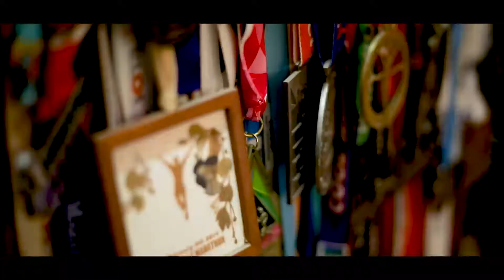Hear what Nandini Ashokumar and Ashokumar have to say about the importance of movement in our lives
Mrs. Nandini Ashokumar, a prolific teacher and an avid runner who strongly believes that success is about consistency and falling in love with the process.

Passionate about teaching, she has been the recipient of the Best Teacher Award from EQFI. ‘We Are the City India’, recognized her passion and talent and awarded her the ‘Rising Star India’ award in Education and Technology category.

Her drive for fitness matches her passion for teaching, excelling in running, dance and theatre. She is one of the Fitness Ambassadors for ISHM 2020, was part of the first-ever women pacer squad and had the privilege of pacing the TCS WORLD 10K three times in a row!

She believes all teachers should not only inspire their students mentally but also physically and be the fitness goal for their students.

Mr Ashokumar, an exceptional Team leader, a great motivator who plays a vital role in an e-publishing company. For him running is making more friends and spending quality time with his better half.

Apart from running, his other interests include playing cricket and basketball. As an active participant in track and field events has won several accolades.

He believes in being active, healthy and happy!!

Both Nandini & Ashok are part of the Chennai Runners Group.

We thank Mrs. Nandini Ashokumar and Mr Ashokumar for being an inspiration to us, both as individuals and together as a couple. We also thank them for lending their support in helping spread awareness of Arthritis through the MovementisLife campaign.